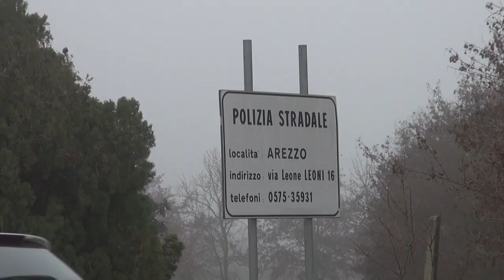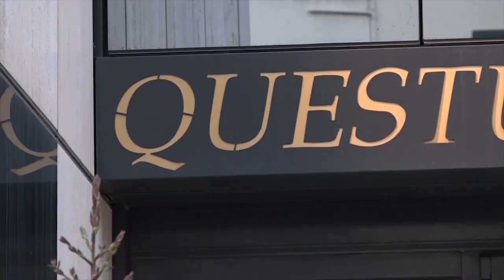In carcere per il tentato omicidio del fratello: la difesa chiede i domiciliari, il Pm si oppone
Resterà in carcere, almeno per il momento, il 47enne aretino accusato di tentato omicidio per aver accoltellato il fratello.
Si è svolto ieri, nel carcere aretino di San Benedetto, l'interrogatorio di garanzia. L'avvocato difensore, Francesca Arcangioli, ha chiesto per l'uomo una misura cautelare meno afflittiva, gli arresti domiciliari. Il pm Chiara Pistolesi si è opposta. La parola adesso passa al Gip, che avrà cinque giorni per prendere una decisione.